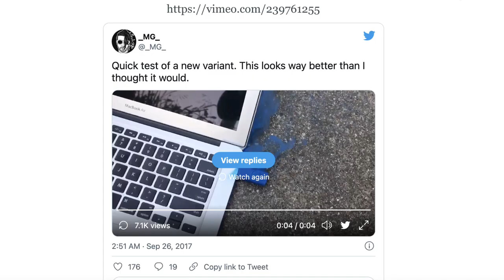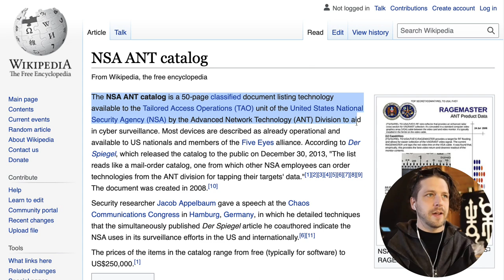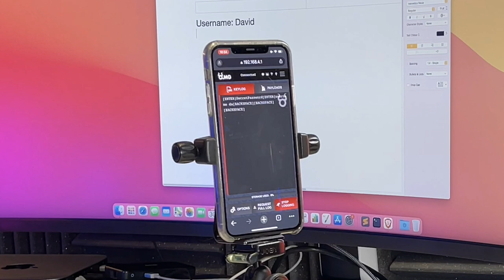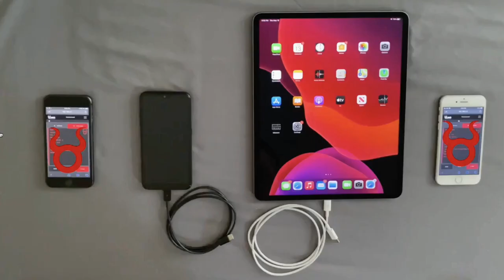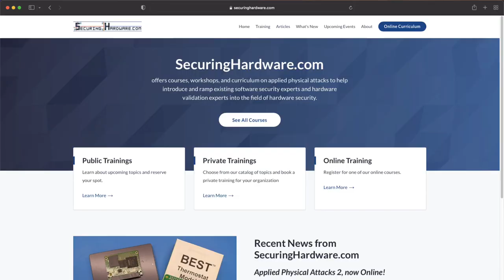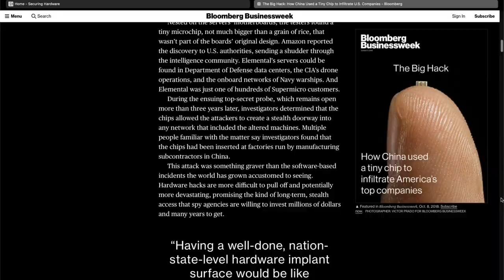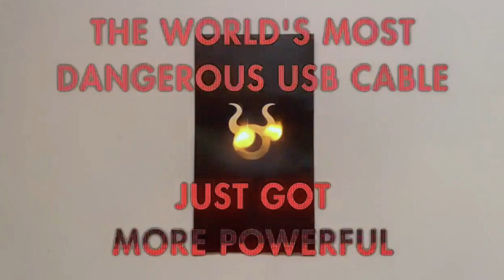Hacking USBs 🔥 and other hardware with MG (Creator of Hak5 OMG cable)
Learning how to hack hardware with MG - the creator of the OMG cable. This isn't easy - especially when you scale production - but very interesting.

// Menu //
0:00      ▶️ Part time job?
0:19      ▶️ Can you guess what this does?
0:46      ▶️ Real world and NSA example
1:52      ▶️ Feature updates
2:23      ▶️ WiFi range
5:48      ▶️ People making money
6:14      ▶️ Keylogger intro
6:37      ▶️ Welcome
6:58      ▶️ History of OMG cable
10:57    ▶️ You like pain
11:38    ▶️ 6 weeks of craziness
13:01    ▶️ Home of OMG
13:22    ▶️ Samples and logic
17:15    ▶️ What's coming
18:23    ▶️ Can you power a device or phone with the cable
19:57    ▶️ Payloads on lightning port
21:36    ▶️ EU may force USB-C
22:30    ▶️ How did you learn this
26:15    ▶️ Learning tips on how to learn this
29:48    ▶️ Arduino and Raspberry Pi
30:57    ▶️ Ikea example
32:14    ▶️ Cables are so expensive!
37:58    ▶️ MG's course
39:43    ▶️ Different price points for different use cases
40:19    ▶️ OMG Plug
41:13    ▶️ Real world examples of use cases
42:47    ▶️ Very visual for education
44:37    ▶️ Supply chain nightmare
46:36    ▶️ How do you get from idea to UK
47:16    ▶️ Do you make every one of these?
48:11    ▶️ OMG Programmer
49:10    ▶️ You should charge more
50:10    ▶️ You cannot see the difference
52:15    ▶️ Supply chain issues
54:00    ▶️ Would you do this again
55:37    ▶️ How do you find manufacturers
57:44    ▶️ Hardware is hard
58:22    ▶️ What are the biggest problems
59:56    ▶️ 20 / 80 rule
1:01:36 ▶️ Advice

hak5
omg cables
omg cable
android
apple phone
apple ios
rubber ducky
hak5 rubber ducky
hak5 omg cable
omg cable android
omg cable ios